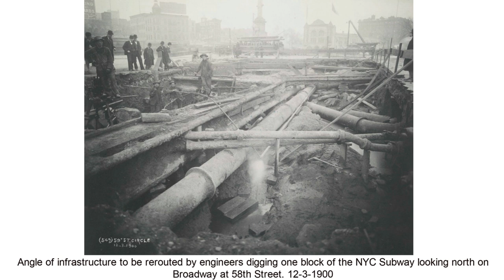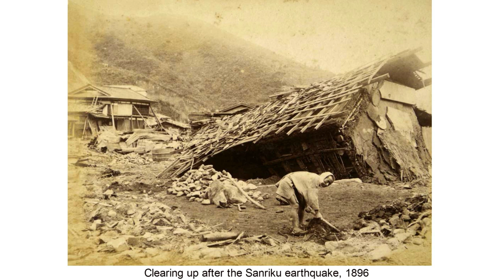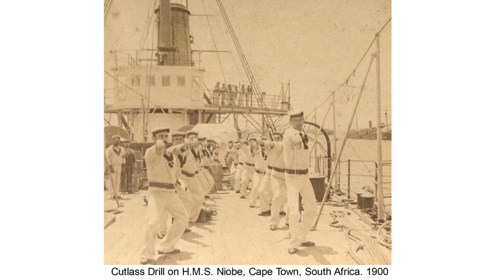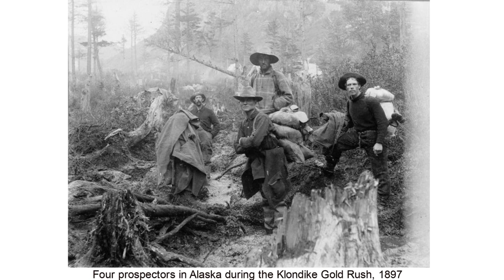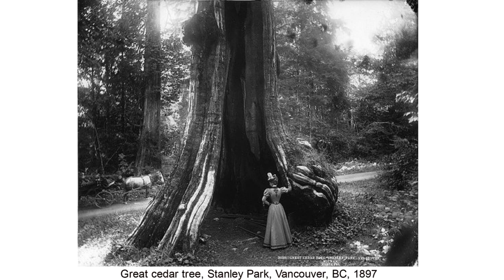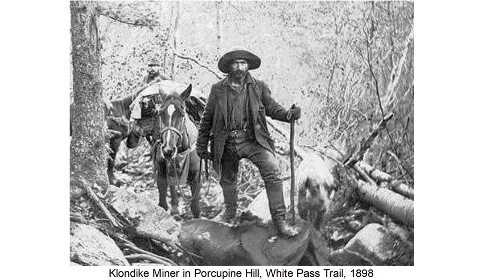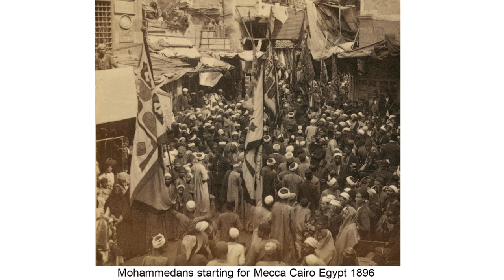45 Must See Historical Photos Taken Between 1896 to 1900 | Part 1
45 Must See Historical Photos Taken Between 1896 to 1900 | Part 1